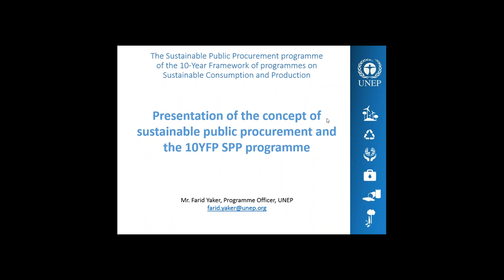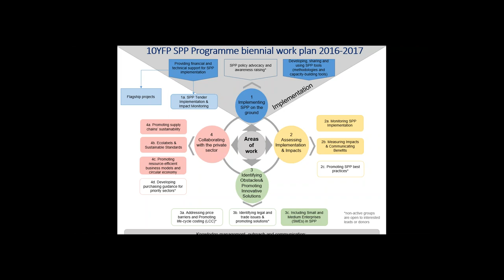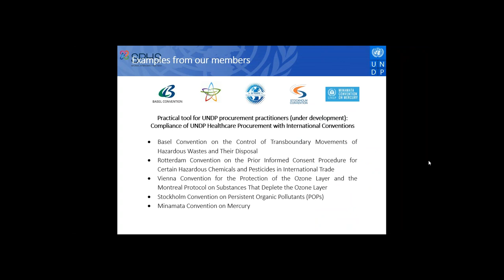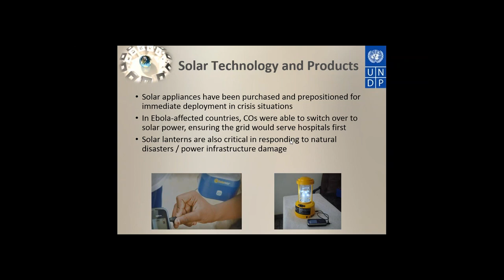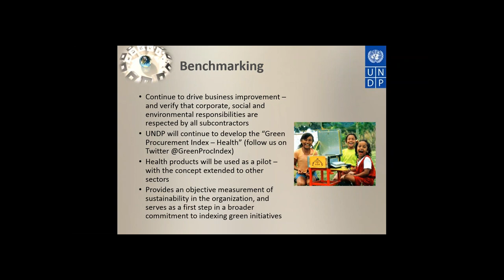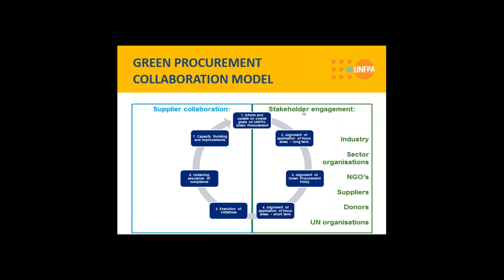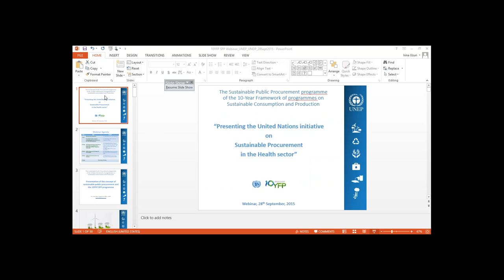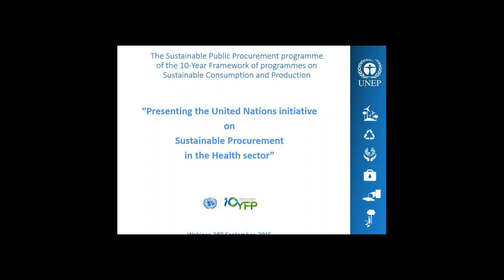Webinar: Presenting the United Nations initiative on Sustainable Procurement in the Health Sector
Presentation of the United Nations initiative on sustainable procurement in the health sector and the work done on leveraging joint agencies' procurement volumes to positively influence the global health aid market and advance it towards sustainable health systems and green economies.

This webinar was organized in the framework of the Sustainable Public Procurement programme of the 10-Year Framework of Programmes on Sustainable Consumption and Production (10YFP on SPP). It was hosted by the United Nations Environment Programme Division of Technology, Industry and Eco-nomics, Cities and Lifestyles Unit, on 28 September 2015,  and co-organized with the United Nations Development Programme.